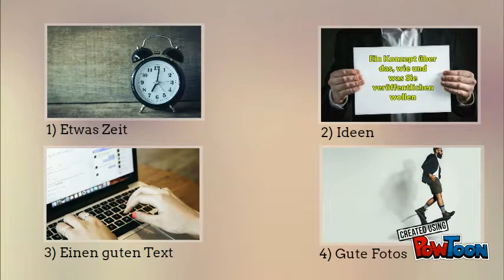Was ist PR?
Viele fragen mich immer wieder, was PR eigentlich sei. Hier in einer Minute ein grober Überblick. PR, also Öffentichkeitsarbeit, ist keine Hexerei und jeder, der auf sich aufmerksam machen will, braucht PR! Auf meiner Website und meinem Blog zeige ich Ihnen, wie Sie mit PR Ihren Umsatz ankurbeln. und bleiben Sie immer auf dem Laufenden. Sie erhalten regelmäßig Tipps und Tricks sowie Hinweise auf kostenlose Software, die Ihnen die Arbeit bei hrer Kundengewinnung erleichtern!